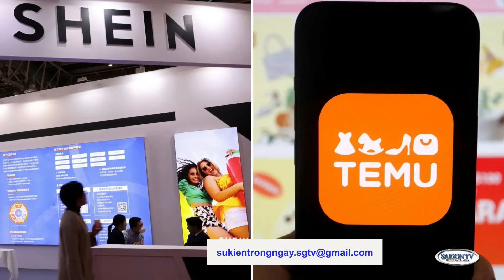Sự Kiện Trong Ngày | 12/16 | FULL 🔴